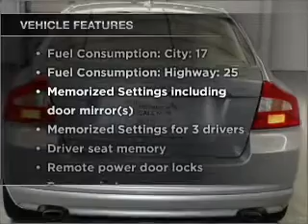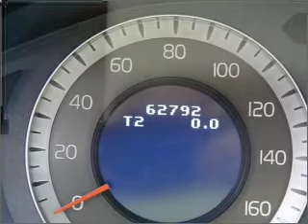2007 Volvo S80 - Stafford TX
Year: 2007
Make: Volvo
Model: S80
Trim: V8
Engine: 4.4 liter 8 cylinder 32 valve
Transmission: 6-Speed Automatic
Color: Electric Silver Metallic
Mileage: 62792
Address:
12053 Southwest Freeway